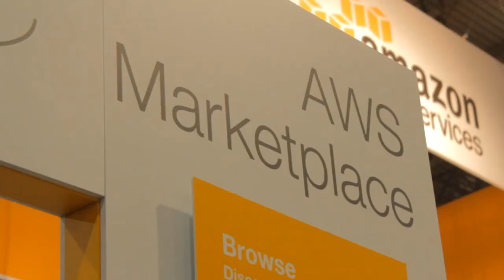Maureen Lonergan | AWS re:Invent 2014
Maureen Lonergan, AWS,at AWS Re:Invent 2014 with John Furrier